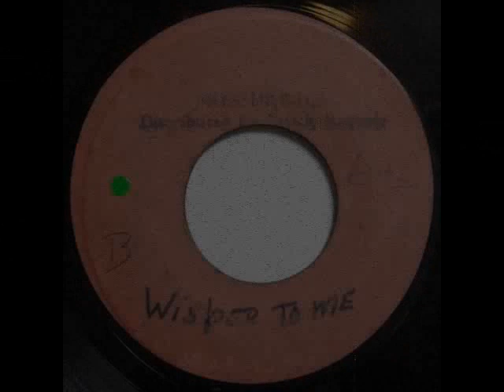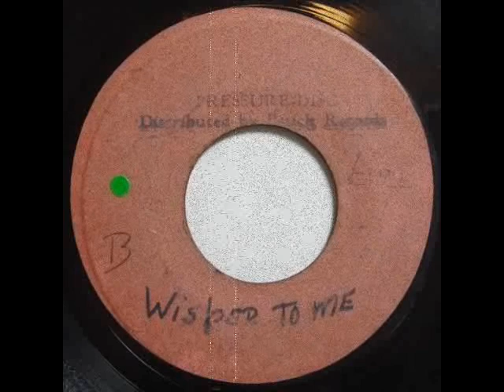Cecile Campbell - Whisper To Me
Cecile Campbell - Whisper To Me (1969)
7-inch
label Blank [Presure Disc]